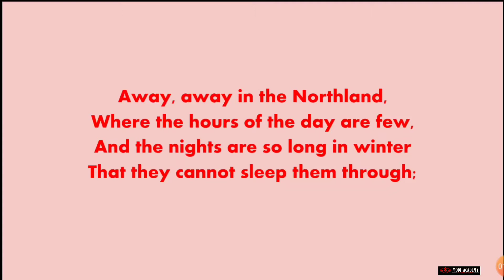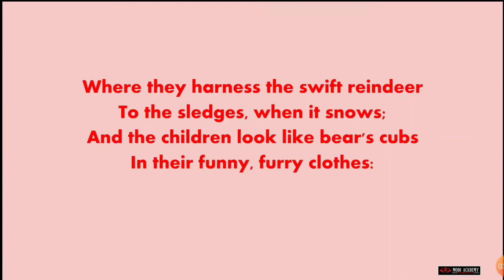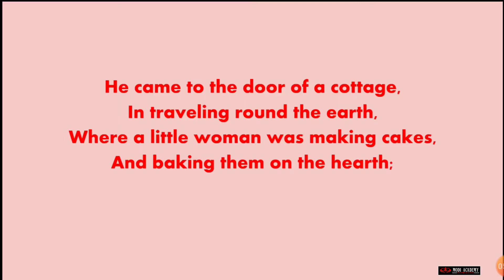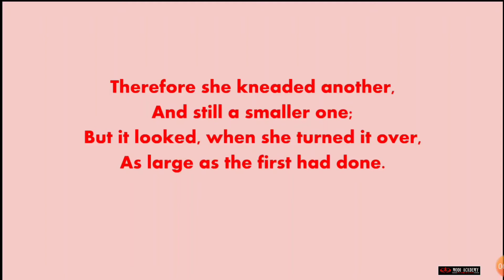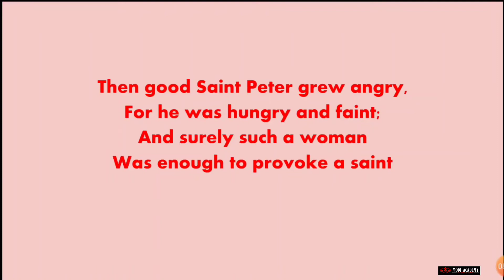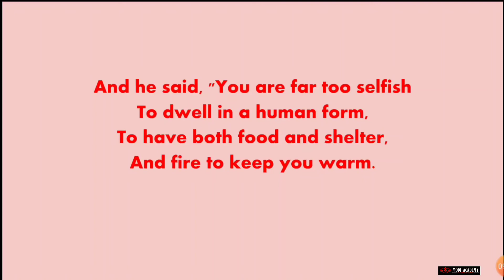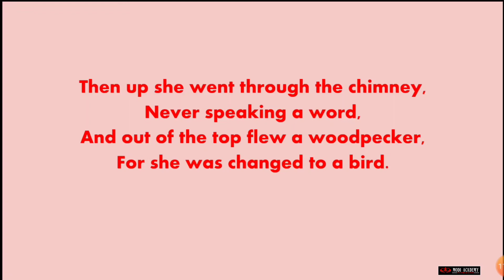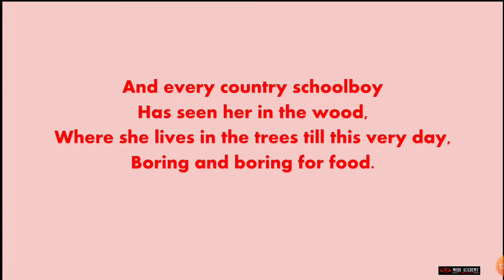'A LEGEND OF THE NORTHLAND' (हिन्दी में)|POEM 5|CLASS 9 ENGLISH|FULL EXPLANATION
SUGGEST FOR MORE TOPIC

         I'm tried to be the best for making   more videos enjoyable to watch..
If any of the Copyright Owners are not satisfied with the use of their content, please contact me via my business email address, your content will be removed as soon as possible.
1✔
10✔
50✔
100
500
1000
2000...